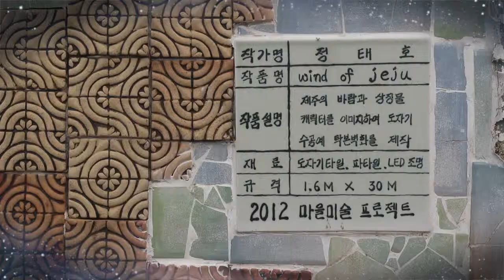17윈드오브제주